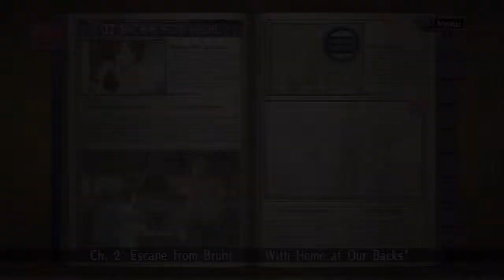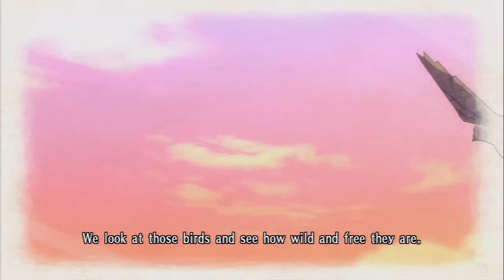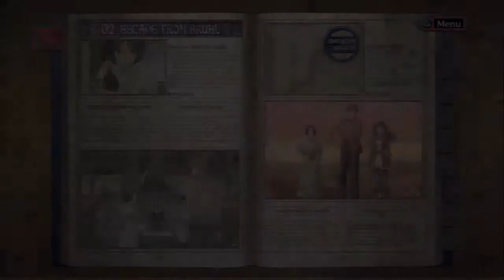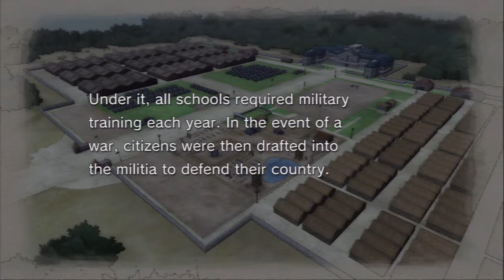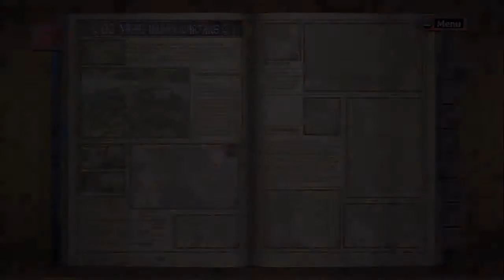Let's Play Valkyria Chronicles[Deutsch] Ep.7 - Ab in die Armee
Und direkt erstmal zum Squad leader befördert ^^.

Sprache:Japanischer Audio, Englische Texte, Deutsches Kommentar o_O
Blind:Nein
Schwierigkeitsgrad:Normal
Sonstiges:/

Valkyria Chronicles
Ein Spiel von Sega
Plattform:PS3
Genre:RPG-Third-person-tactic-shooter